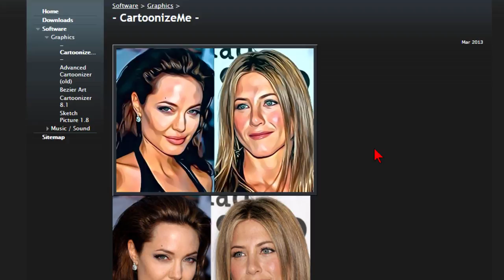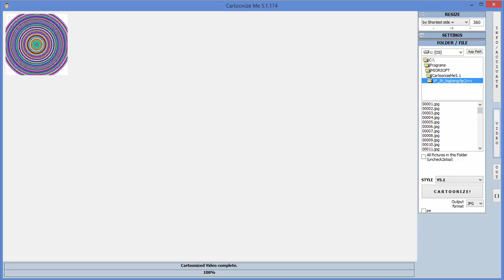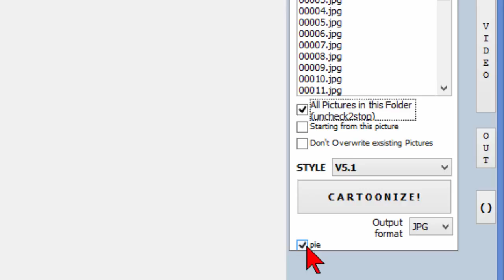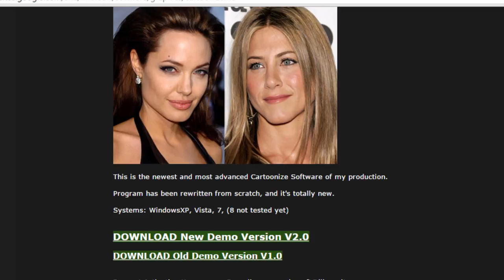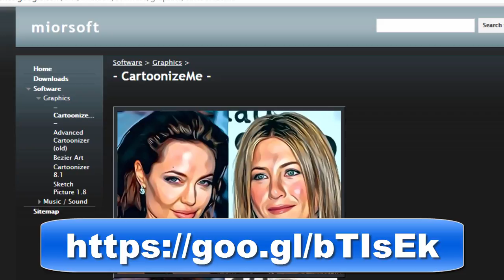Create animation from live video with Cartoonizeme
Here's how to use CartoonizeMe to convert any photo or video into realistic looking hand drawn cartoon or animation.  I show how to do it and how to get CartoonizeMe free from the developer.